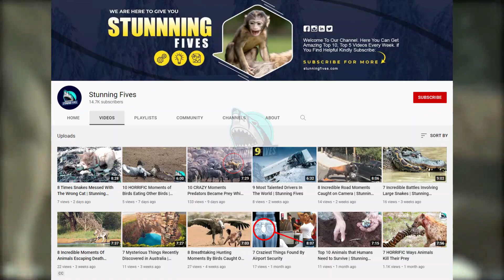Most Incredible Moments Ever Caught on Camera #2